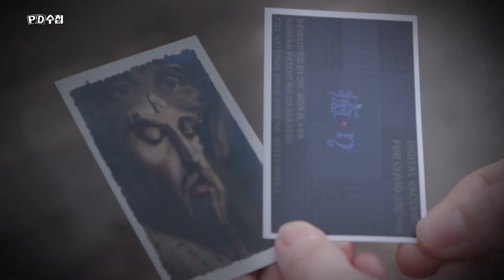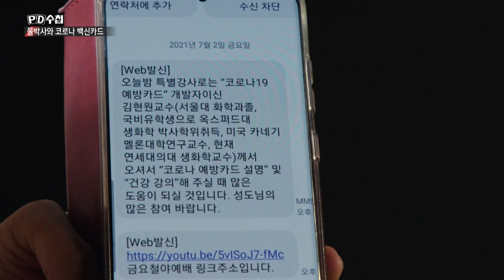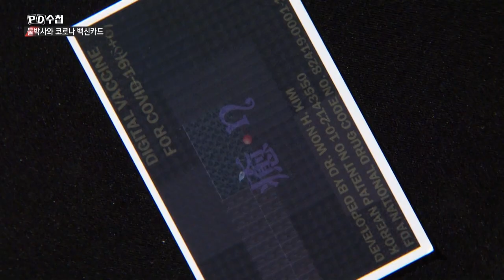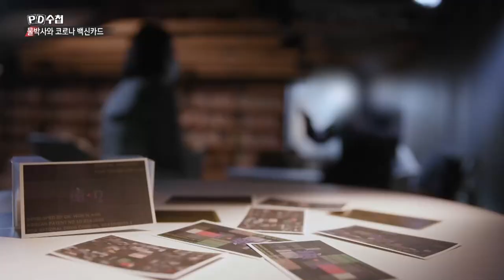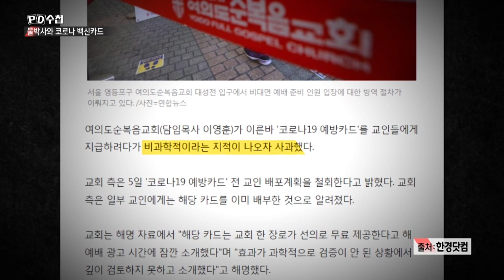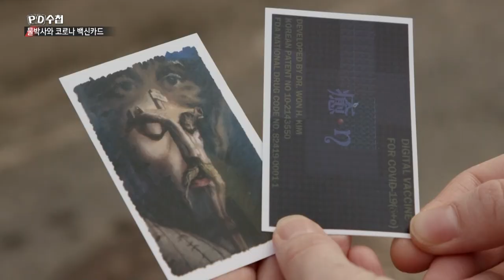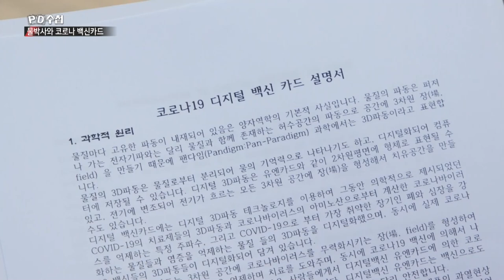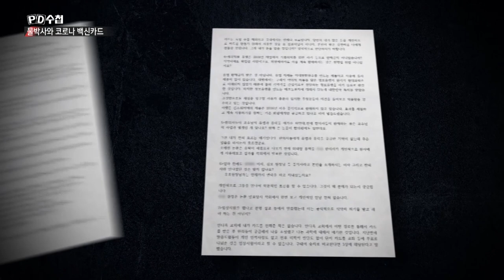물박사와 코로나 백신카드 - 전반부 - PD수첩 MBC 2022년4월12일 방송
백신 전문가 김 교수?
코로나를 막아주는 백신카드는 무엇인가